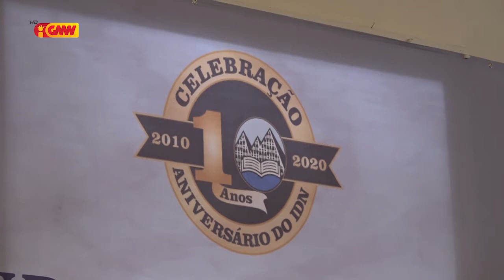atu atinji vizaun la iha ona ema kiak tinan 2030 tenke iha sustentabilidade ekonomia ba tempu naruk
Timor leste atu atinji vizaun la iha ona ema kiak iha tinan 2030 tenke iha sustentabilidade ekonomia ba tempu naruk